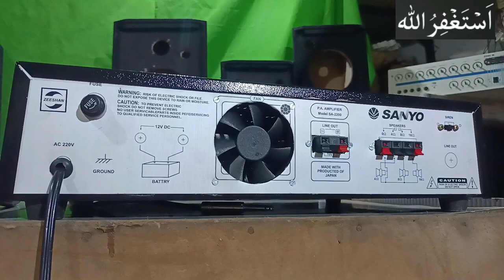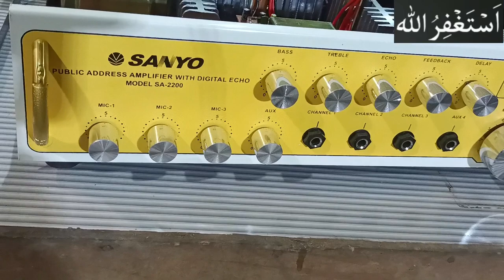Masjid amplifier sound system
Best Masjid amplifier
SANYO SA 2200
6. LOUD SPEAKER attach
column speaker 4.attach
Digital sound effect Eco Bass Treble high quality
3 channel mic attach and All Aux
High impedence 70 to 100v
Low impedance 4.8.16 ohm
My WhatsApp Number
masjid amplifier
audio amplifier
Best Masjid amplifier
sound system
Church amplifier
best integrated amplifier
School sound system
best amplifier
Best Amplifier 2023
HI TECH
Amplifier 15000 watt
power amplifier masjid
How to Masjid Amplifier